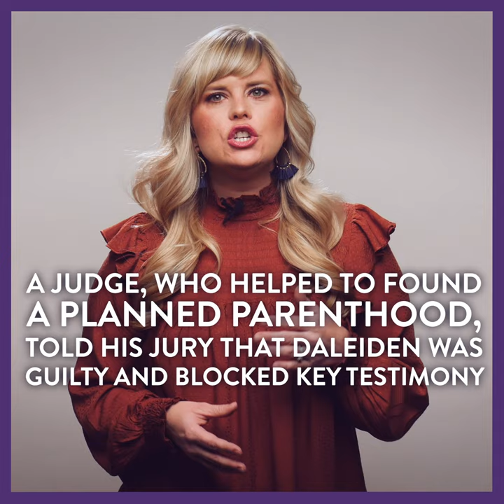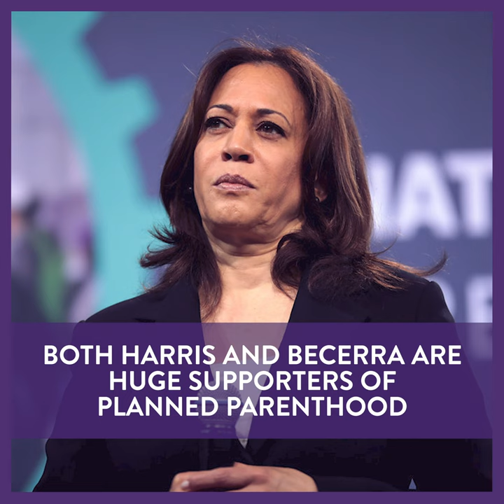Update on David Daleiden Case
David Daleiden and everyone else responsible for the undercover Planned Parenthood videos are being unjustly charged. It's a complicated case. Here's a recap.